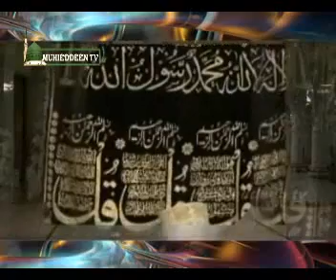8 Ways to Safe Guard us From The Cursed One - Tamil Bayan